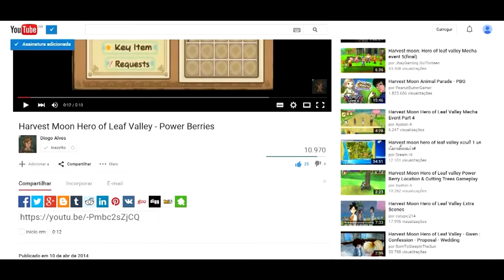O Convite de Katie :3 - HM HoLV